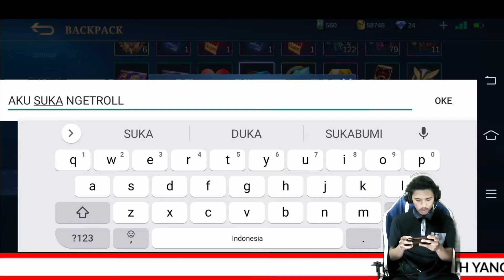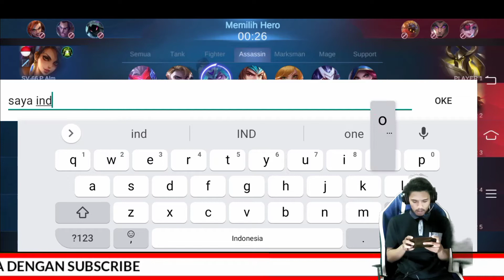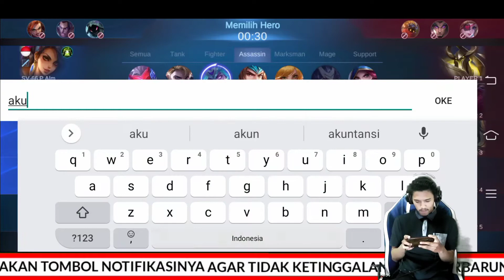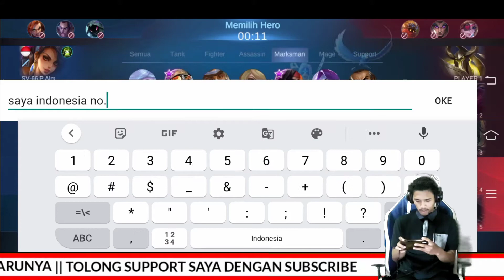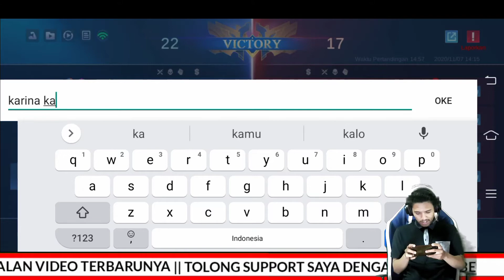GRANGER TOP 5 INDONESIA PRANK - Mobile Legends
*SYARAT BIAR BISA IKUT MABAR*
1. LIKE VIDEO INI
3. SHARE VIDEO INI KESOCIAL MEDIA KALIAN (WhatsApp/Facebook)
Kalo udah kalian bisa add ID gua dibawah ini, pasti gua follbeck ;)
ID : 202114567